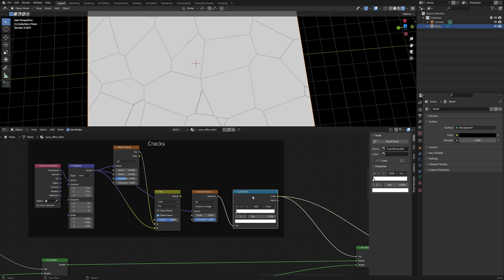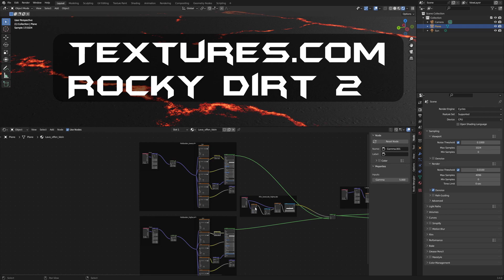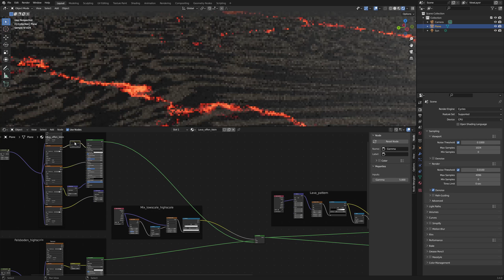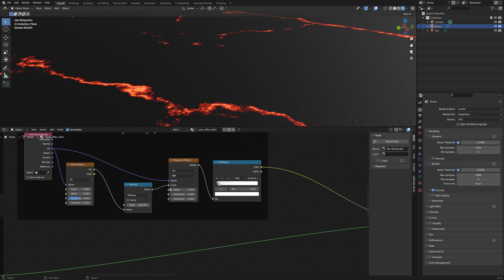Blender Tutorial Lavacracks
In today's tutorial we will build the shader for the hell ground with its lava cracks.

The floor of hell is criss crossed with lava cracks. For this we need
a node setup for the  cracks, a node setup for a lava pattern and a dark rock ground.